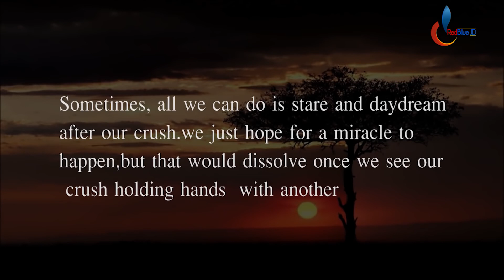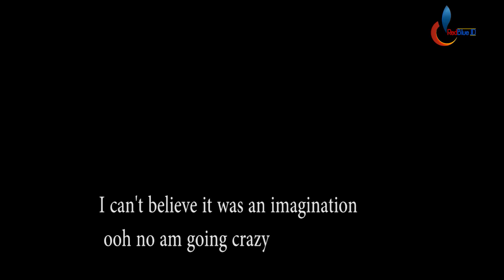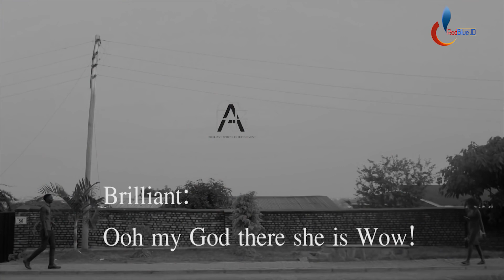RWANDAN LOVE STORY: SOMEONE I LOVED